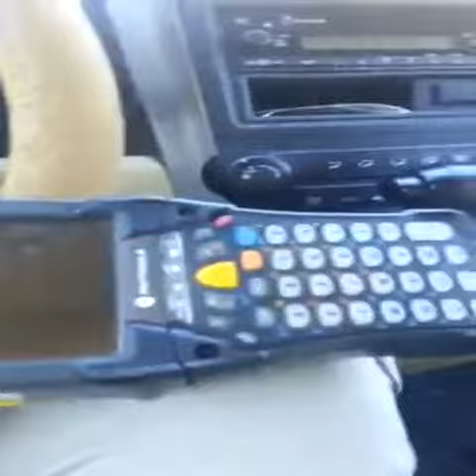Singhs don't get traffic fines - Punjabi Vines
thappar .
Punjabi Vines Official YouTube Channel.